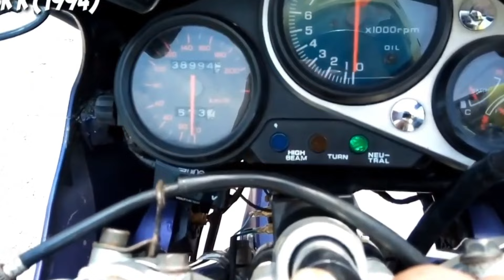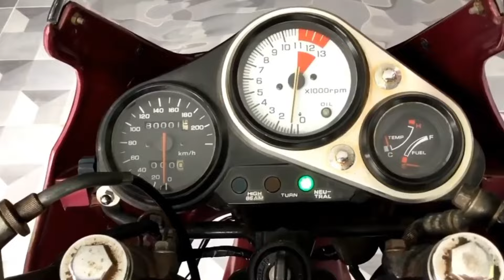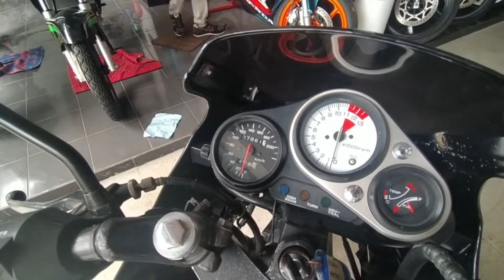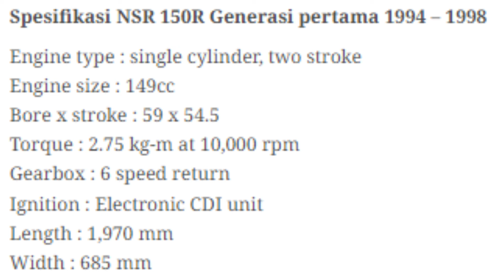NOSTALGIA MOTOR TWO STOKE ENGINE HONDA GENERASI PERTAMA RARE ITEM DI INDONESIA | MOTOR JADUL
Honda NSR 150R Generasi pertama yang pada masanya merupakan motor idaman kawula muda saat itu dengan berbagai pesona nya dari body nya, apalagi suara yang renyah dan kencangnya.

Dengan Desain yang sporty, tenaga kencang dan fitur yang canggih di era nya membuat motor ini sangat digemari kawula muda indonesia di tahun 1990an hingga 2000an, bahkan mungkin hingga sekarang
NSR 150R GENERASI PERTAMA ( 1994 – 1998)
Yup.. Honda NSR 150R Generasi Pertama ini di rilis oleh Honda di tahun 1994 dengan datangkan langsung secara import atau CBU Thailand. Saat itu sebenarnya NSR 150R ini di rilis lebih lambat 5 tahun dari yang di Thailand sendiri yang sudah merilisnya tahun 1989.

Untuk CBU Thailand sendiri datangkan dari tahun 1994 sampai tahun 1995.
Setelah itu Honda pun kembali memasarkanya di tahun 1996 sampai 1998 namun tidak secara CBU melainkan CKD yang saat itu APM nya bukanlah Astra Honda tapi APM Federal Motor.
NSR 150R Generasi pertama mengusung mesin 150cc 2 tak dengan rasio bore X Stroke 59 x 54,5 mm.
Memiliki Kompresi yang cukup rendah yaitu hanya 6,4:1.
Untuk ukuran motor 150cc, NSR 150R ini ngeri tenaganya karena bisa gadget 28dk pada 10500 rpm dan Torsi 2,75 kg m pada 10.000 rpm jika di jadikan ke nm maka menjadi 26nm pada 10.000 rpm.
Dengan catatan 1 Kilogram-force meter = 9.8067 Newton meter ( monggo di hitung sendiri)
Di Eranya sudah memiliki transmisi 6 percepatan.

Teknologi Andalan dari NSR 150R ini adalah RC Valve atau (Revolutionary Controlled Exhaust Valve) adalah teknologi katup di saluran buang gas yang di gerakkan oleh motor servo, yang di manajemen dari komputer mikro yang mendapatkan input dari CDI. Teknologi ini membuat tarikan bawah tetap terjaga dengan tetap mendapatkan tenaga di putaran atas yang tetap stabil dan besar.

Dengan adanya Chamber port pada Intake manifold seperti adanya YEIS kalau di yamaha membuat Torsi bawah mendapatkan supprt lebih.
Untuk segi desain, NSR 150R di eranya terlihat sangat sporty, aero dinamis pada fairing membuat motor ini tampil paling ganteng di eranya.
Menggunakan sasis Twin Tube terlihat kokoh padat berisi apalagi di tambah suspensi dengan 31 mm dan monoshock di belakang yang pada masanya masih kental dengan double shock.
Pada bagian speedometer juga memiliki model analog yang pada masanya sudah lengkap seperti info kecepatan, takometer, meteran bahan bakar dan penunjuk suhu mesin.
Untuk pengereman, NSR 150R ini dibekali model cakram untuk bagian depan 276mm dan belakang 200mm dengan 2 kaliper piston.
NSR 150R pada Generasi awal awal ini Honda memasukannya dalam 2 periode yaitu yang pertama di tahun 1994 sampai 1995 secara import utuh atau CBU dari Thailand langsung. sementara untuk periode yang kedua di tahun 1996 – 1998 di datangkan secara CKD yang saat itu di datangkan oleh APM honda bukan Astra tapi Federal Motor.

Spesifikasi NSR 150R Generasi pertama 1994 – 1998

Tipe mesin : silinder tunggal, dua langkah
Ukuran mesin : 149cc
Bore x stroke : 59 x 54,5
Torsi : 2,75 kg-m pada 10.000 rpm
Gearbox : 6 speed return
Pengapian : Unit CDI Elektronik
Panjang : 1.970 mm
Lebar : 685 mm